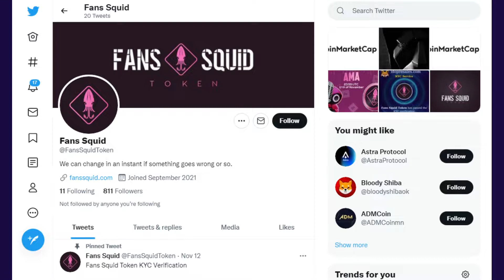Fans Squid SCAM ALERT? Only For Those Who Don't Believe.